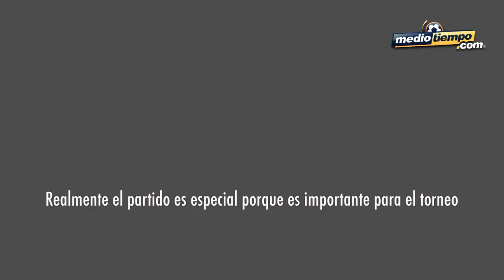Haití, rival especial para Jozy Altidore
Los 90 minutos que Estados Unidos jugará en el Gillette Stadium serán de sentimientos encontrados para Jozy Altidore.